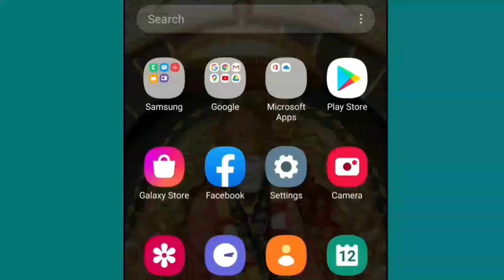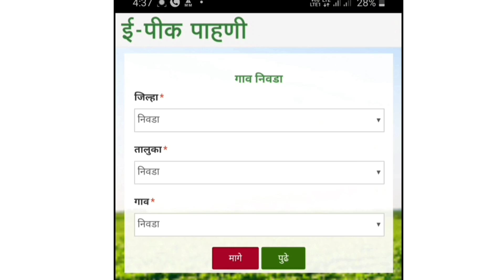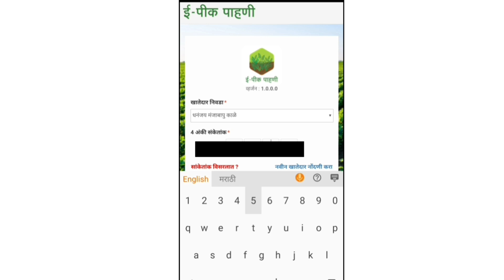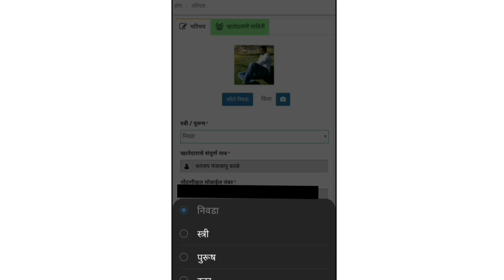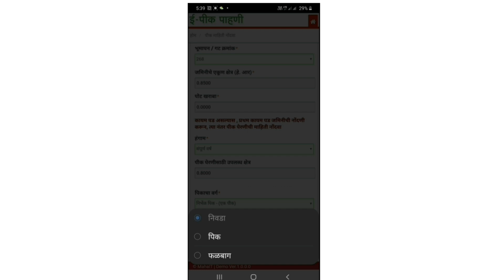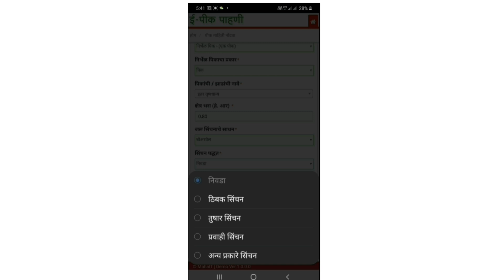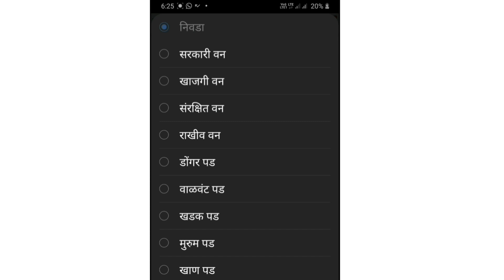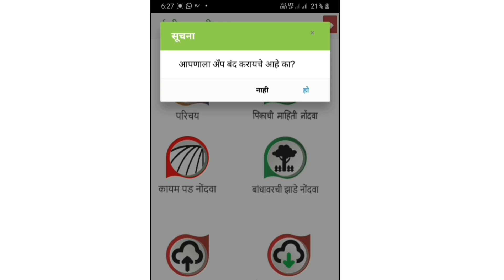E- Peek Pahani( ई-पिक पहाणी) अँप वापराबाबत संपुर्ण मार्गदर्शन ।शेतकरी सेवार्थ